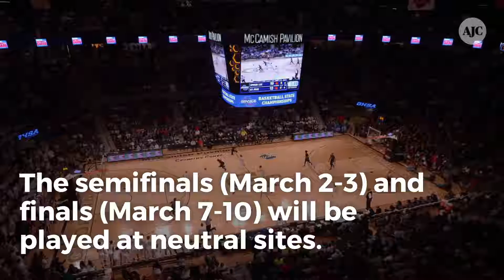What you need to know about the state basketball tournament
Here's some news you can use if you plan to attend a high school basketball state tournament game during the next few weeks. The first round will be played Friday and Saturday. Girls games are typically Friday, and boys games Saturday. The first three rounds are played at the home gym of the higher-seeded teams. In the third round, when same-seeded teams can meet for the first time, a coin flip determines the home team. The semifinals (March 2-3) and finals (March 7-10) will be played at neutral sites. Fo